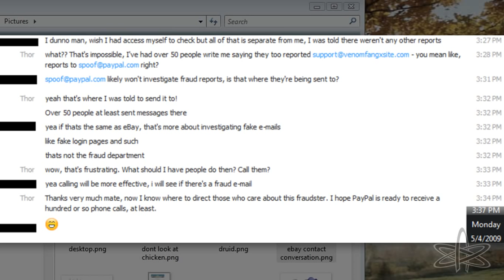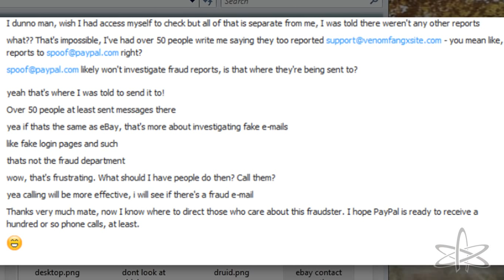VenomFangX: Fraudster Exposed (PART 7) - A Last Request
I'm hoping that this will be the last video I make about this little worm.
I need just one final thing from you folks...

PS - HOLY SHIT, I JUST HIT 1,000 SUBSCRIBERS!! THANK YOU ALL!